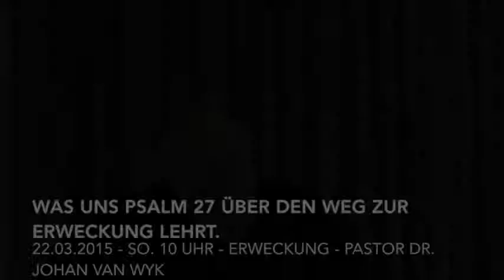Dr. Johan van Wyk - WAS UNS PSALM 27 ÜBER DEN WEG ZUR ERWECKUNG LEHRT.